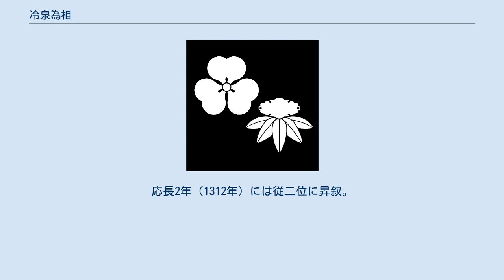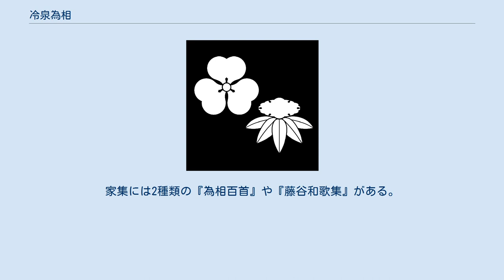冷泉為相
冷泉 為相（れいぜい ためすけ）は、鎌倉時代中期から後期にかけての公卿・歌人。
権大納言民部卿・藤原為家の晩年の子。
母は『十六夜日記』作者として知られる阿仏尼（安嘉門院四条）。
官位は正二位・権中納言。
冷泉家の祖。
 文永2年（1265年）3歳で従五位下に叙爵。
文永5年（1268年）従五位上、文永8年（1271年）侍従に任じ、文永12年（1275年）美作権守を兼ねた。
 弘安2年（1279年）正五位下、正応元年12月（1289年1月）従四位下に進む。
左近衛少将・右近衛中将・左兵衛督を経て、徳治3年（1208年）従三位・参議に叙任される。
延慶2年（1309年）正三位・阿波権守に進む。
応長2年（1312年）には従二位に昇叙。
文保元年（1317年）正二位・権中納言に至るが同年出家。
嘉暦3年（1328年）薨去。
享年66。
 父・為家が建治元年（1275年）に死去した後、所領であった播磨国細川庄や文書の相続の問題で異母兄の為氏と争い、為相の母・阿仏尼（奥山度繁の娘（養女））が鎌倉へ下って幕府に訴えている（この間の事情は『十六夜日記』に詳しい）。
また、為相も度々鎌倉へ下って幕府に訴え勝訴するが、その際に鎌倉における歌壇を指導し、「藤ヶ谷式目」を作る等して鎌倉連歌の発展に貢献している。
その一方、京都の京極派の歌合や『文保百首』等にも参加している。
また娘の一人は8代将軍・久明親王に嫁ぎ久良親王を儲けている。
こうした関係から晩年は鎌倉に移住して将軍を補佐し、同地で薨去している。
 『新後撰和歌集』以下の勅撰和歌集に入集している。
家集には2種類の『為相百首』や『藤谷和歌集』がある。
 なお、冷泉家の分家に藤谷家があるが、藤谷家の家名は為相が鎌倉の藤ヶ谷（ふじがやつ）に関東における別宅を構えた事に由来する。
山城国の公家からは、藤谷黄門（ふじたにこうもん）と呼ばれ、公家でありながら幕府と非常に親しい関係にあった（今日では、『吾妻鑑』編纂のために祖父・藤原定家の『明月記』の抜粋を送ったと考えられている）。
神奈川県鎌倉市の浄光明寺に葬られた。